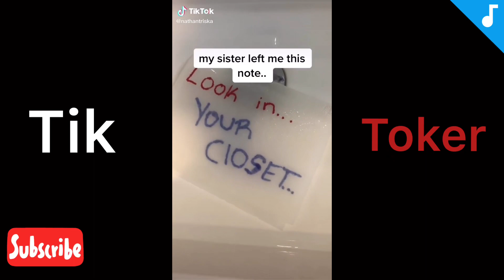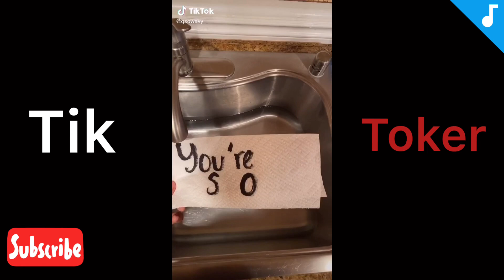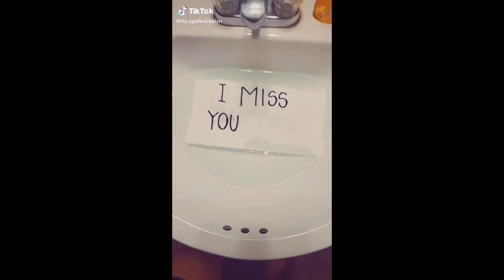Best Tik tok paper towel challenge